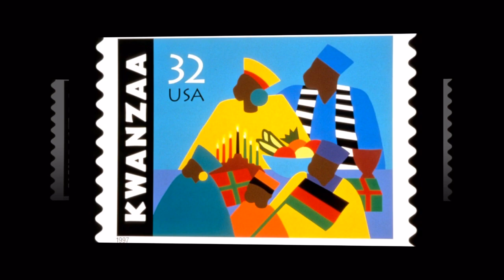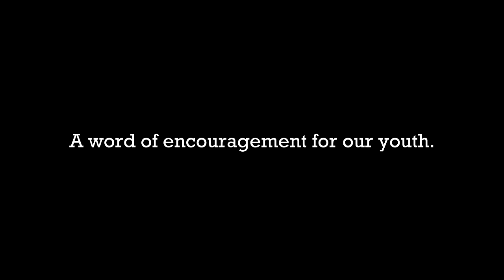Behind the Lens with Leroy Hamilton - Black History Month 2012 with Fine Artist Synthia SAINT JAMES